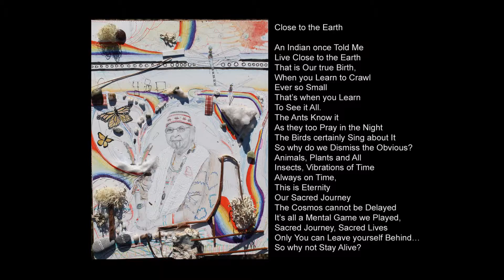NativeSon art CloseToTheEarth poem A 59sec